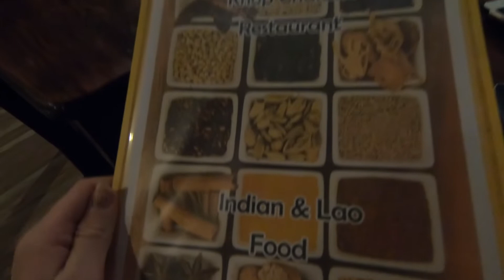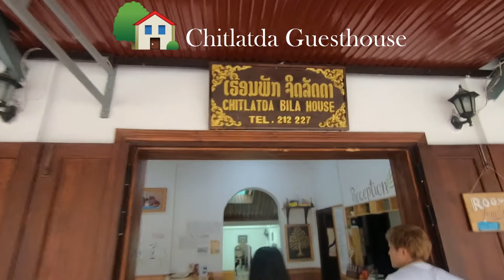Backpacka med oss | SLOW BOAT OCH LUANG PRABANG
Hej alla fina!
I denna videon tar vi oss från Huay Xai och Gibbion Experience med en så kallad slow boat som på två dagar, med stopp i Pakbeng, och ska tillslut ta oss till Luang Prabang.

Inspelad: 18-22 Februari 2019

Outrolåt: Yes Indeed – Lil Baby, Drake
♡Följ oss gärna på instagram♡